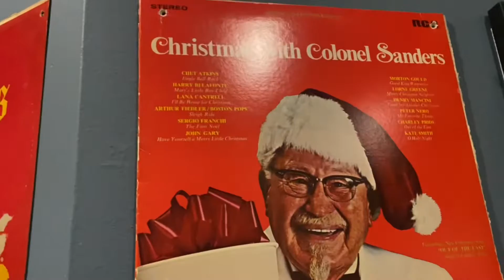Castle Noel - Medina, Ohio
Castle Noel in Medina, Ohio